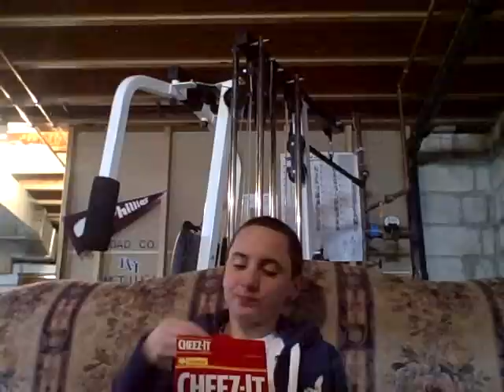lesbians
jus me christian and nick messing around